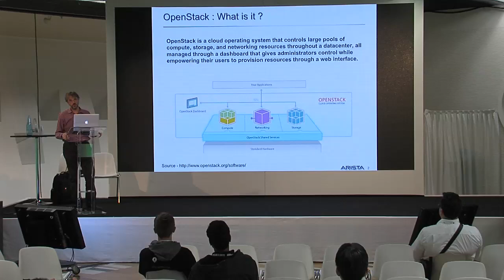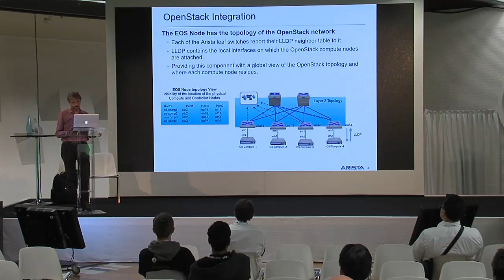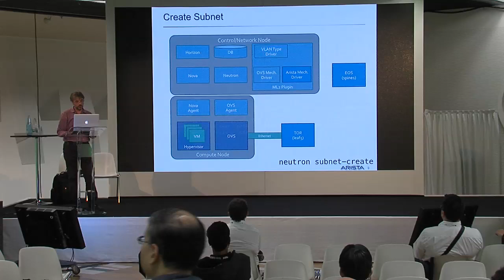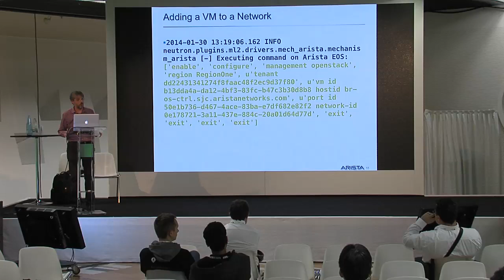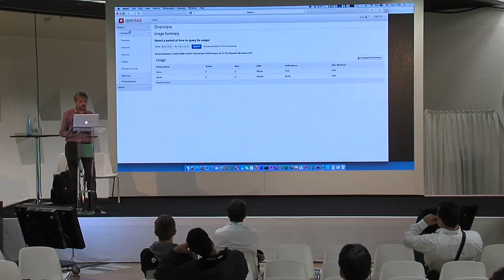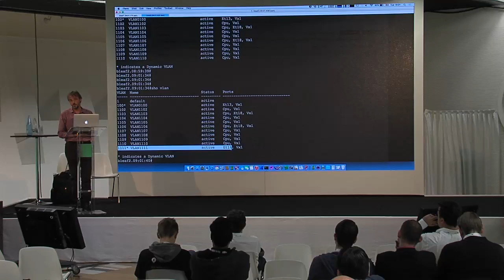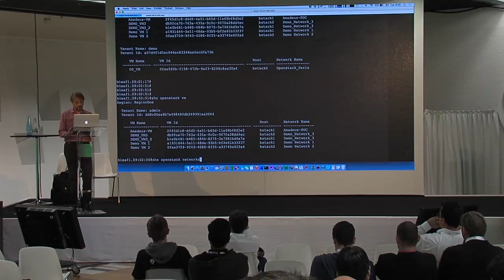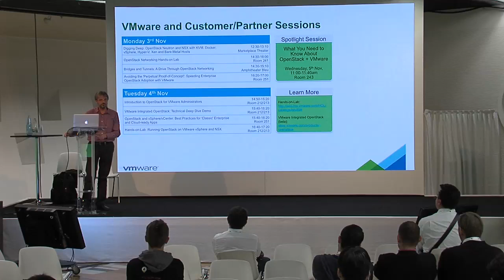Sponsor Demo Theater - Arista: OpenStack Physical Network Provisioning Beyond Layer 2